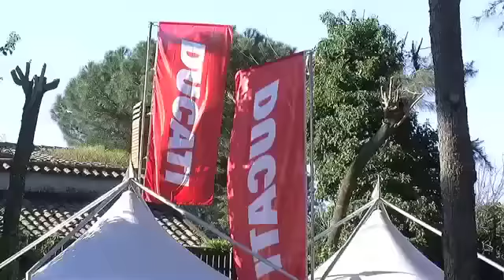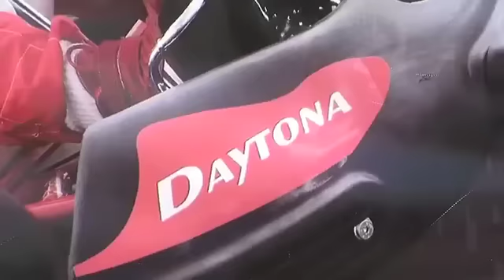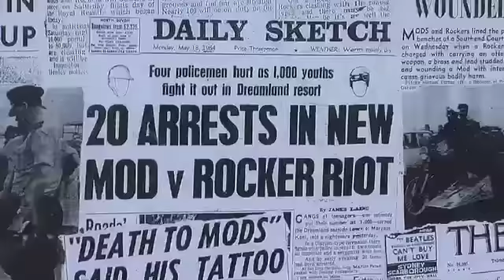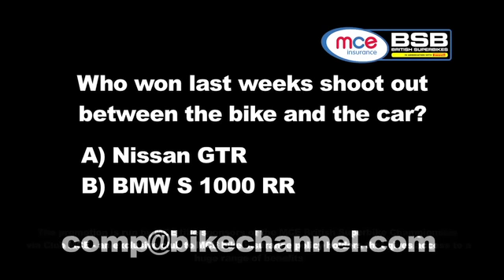Bike Channel Weekly 3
Filmed live from the 2011 Bulldog Bash. Ali from Fast Bikes takes the Monster Evo 1100 up Mount Etna.  Kelly Holmes takes her CBT and Luke reviews the KTM EMC 690 and Triumph Thunderbird Storm.